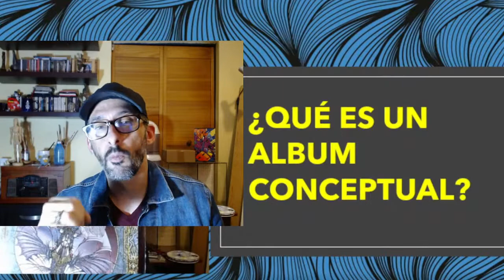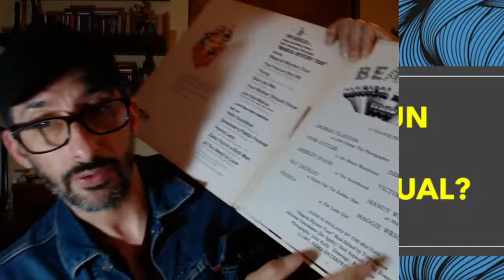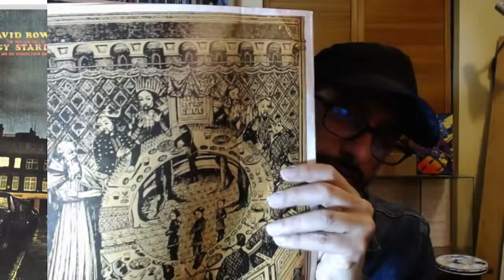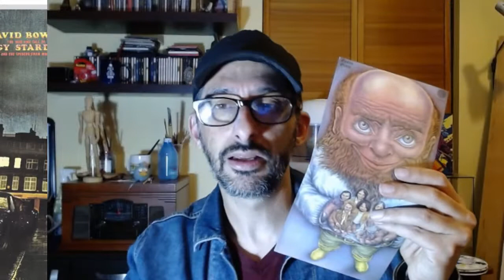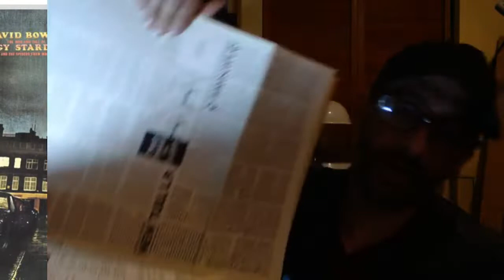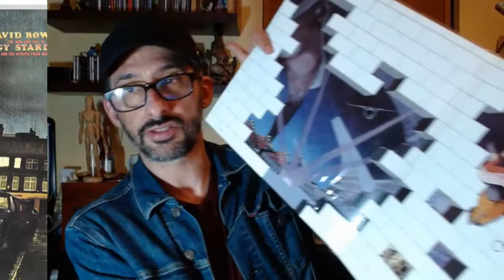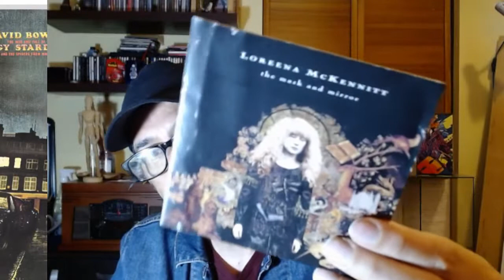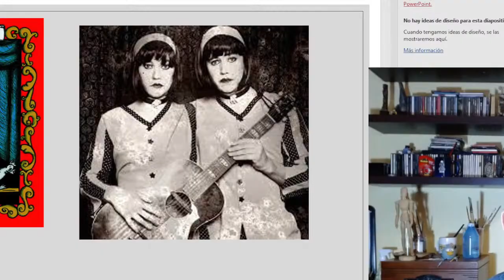¿Qué es un álbum conceptual? Ejemplos de discos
Explico qué es un álbum conceptual y muestro varios ejemplos de álbumes conceptuales.